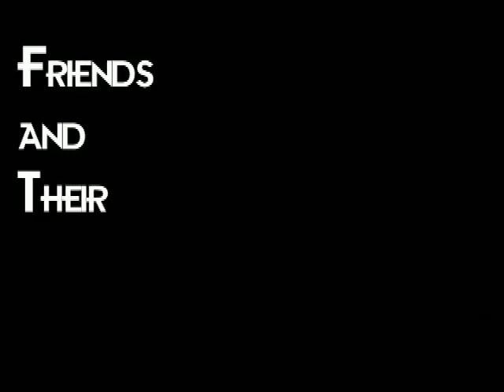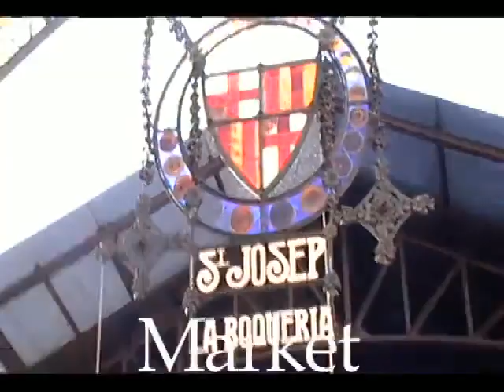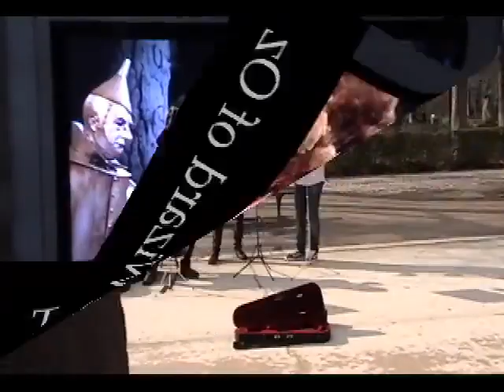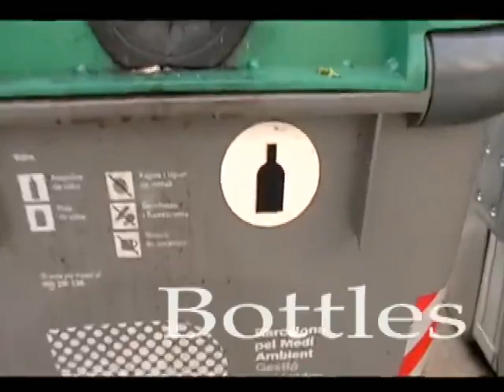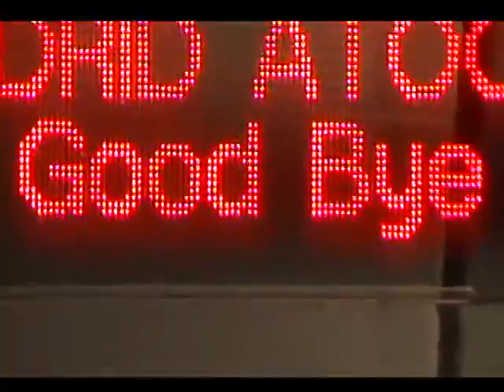Mr M's Trip to Spain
Created in 2010 at the new year.  A special trip to Spain with my family, documented for the children at the Center for Young Children.  Especially poignant - my dear friend Esteban, featured in this video, lost his battle with cancer this year.  Miss him dearly.